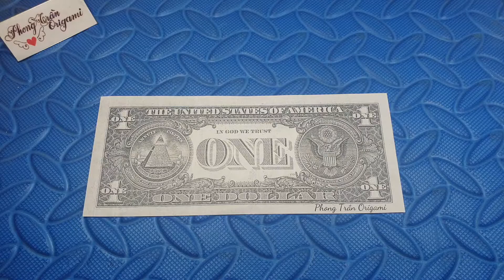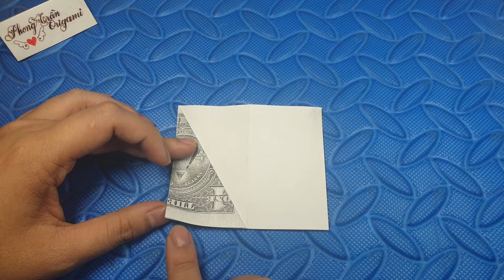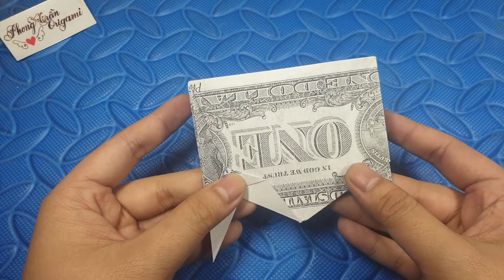Phong Tran Origami | Dollar Bill Origami | Starfish - John Montroll | Money Origami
Mode: Starfish
Author : John Montroll
Papper size : One dollar ( 15,6cm x 6,6cm )